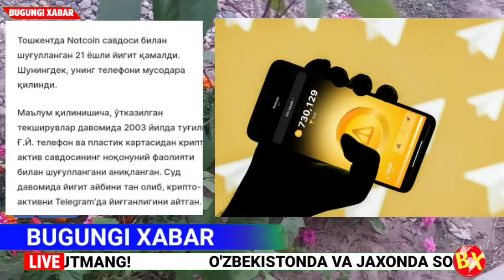ШОШИЛИНЧ! ОГОХ БУЛИНГ УЗБЕКИСТОНДА ЭНДИ БУ ИШНИ КИЛСАНГИЗ КАМАЛАСИЗ...